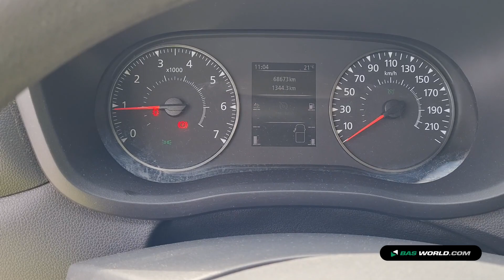70212810 Opel Movano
Opel Movano